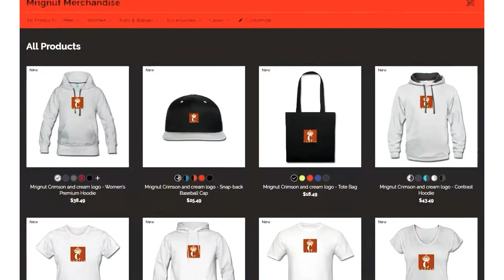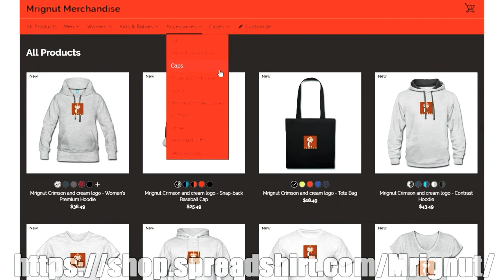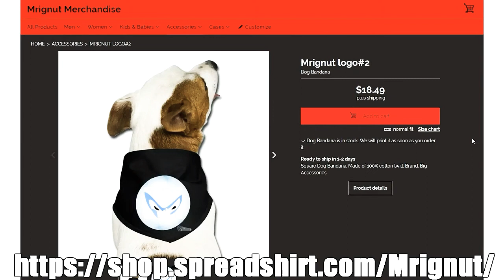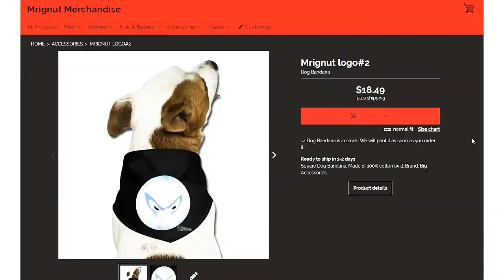💥Call of Duty: Black Ops Cold War Alpha ✔Review#1 of 3 The Good?💪😷🔥@Mrignut of Camplife🔥RealTalk🤔🥃